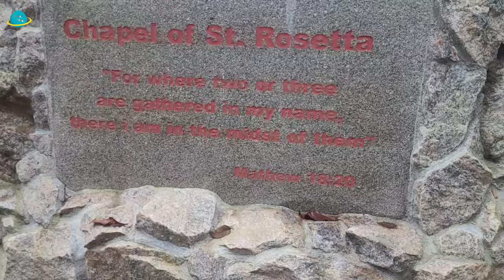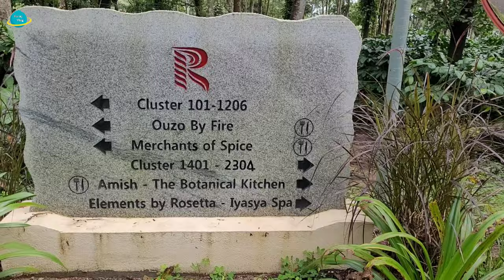Sakleshpur Resorts|Rosetta by Ferns|Best Resort in Sakleshpur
Rosetta by Ferns is one of the best resort in Sakleshpur . Rosetta by Ferns was amazing in all ways be it food ,Stay or the coffee estate.
We got a good deal in Agoda and we selected cardamom studio for our stay for 1 night which included lunch and breakfast.

Price -14k per night including taxes lunch and breakfast.